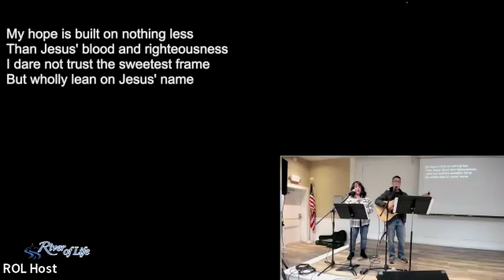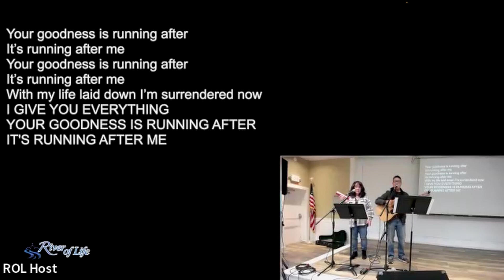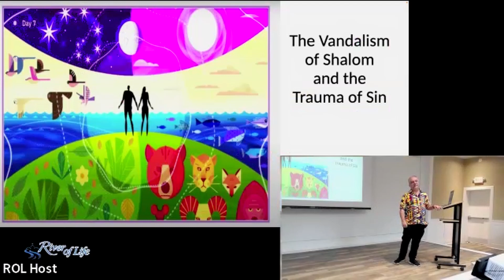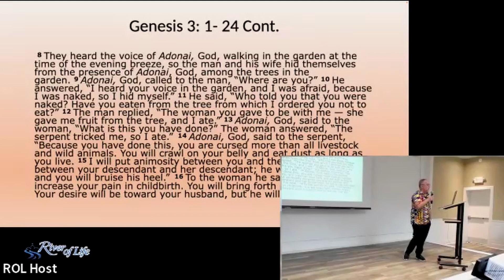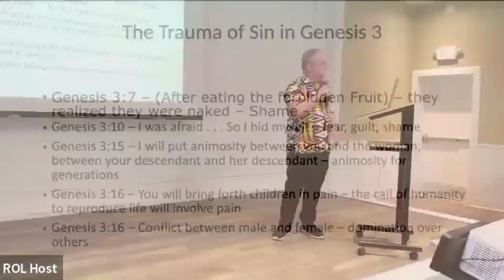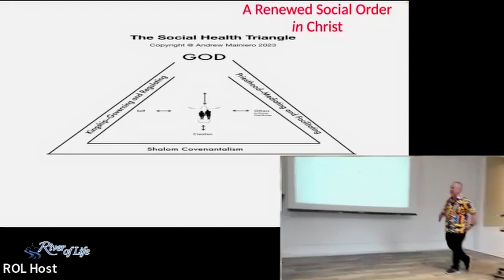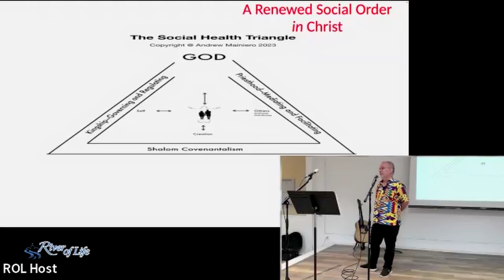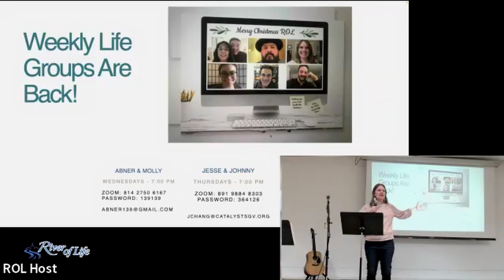2/5/2023 Gathering | Scripture | River of Life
February 5, 2023 Gathering
Genesis 3:1-24
Sermon Series: Encountering God & Seeking Shalom: Part 1 - Genesis
Sermon by Andrew Mainiero PhD, Intercultural Studies Professor at Fuller Theological Seminary